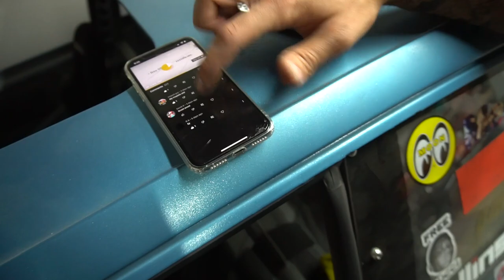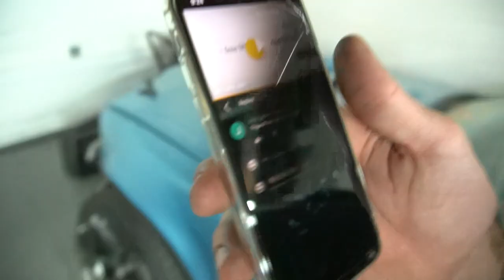i bought a Yamaha Zuma 2 stroke Scooter PREBUG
Finally picked up my first Yamaha Zuma Scooter boys. Always wanted to get a zuma and finally made it happen, this one stock 50cc 2 stroke scooter will be a really fun wheelie bike soon!

PREVIOUS VIDS: this MADE my HONDA ELITE way FASTER! New Pipe on the 2 Stroke 50cc Scooter!